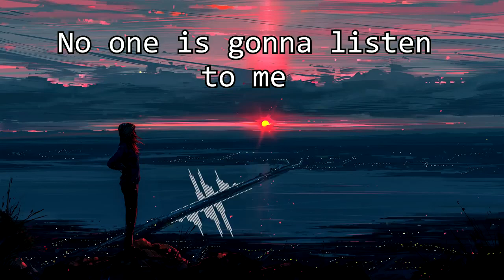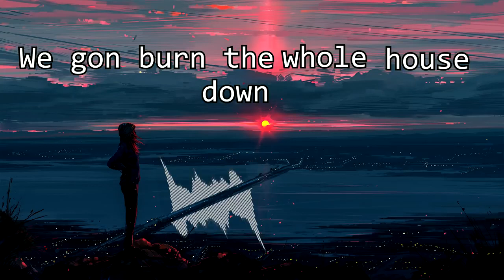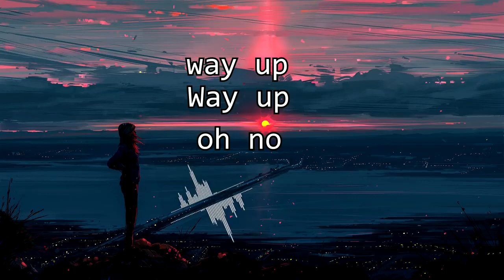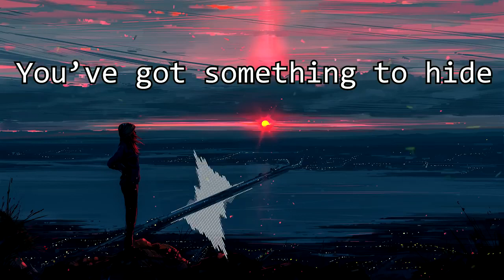AJR) Burn The House Down (Lyric Video)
like if your new to my face sub!